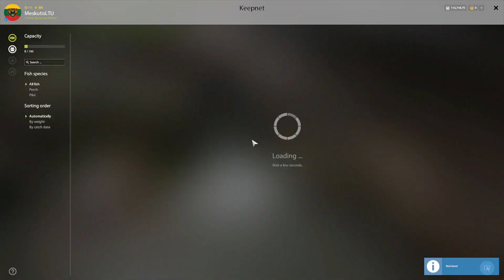ACTIVE PIKE SPOT IN OLD BURG LAKE! | #700 Russian fishing 4